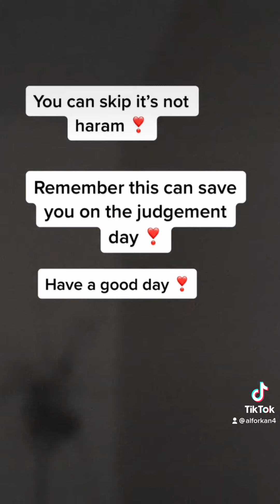beautifull quran recitation 2022